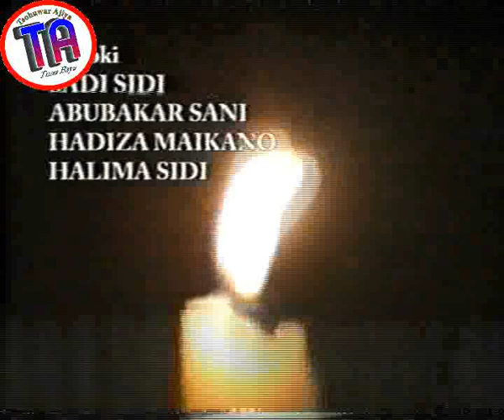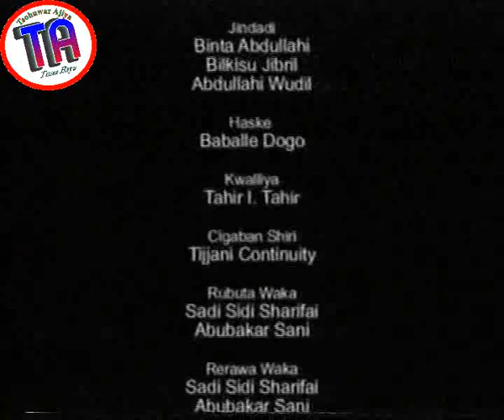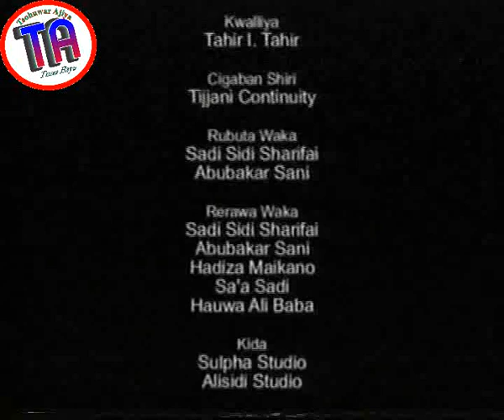| Wasali | Hausa Film |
Wasali, old Hausa film worth watching. Stay always with this channel for more old Hausa films.